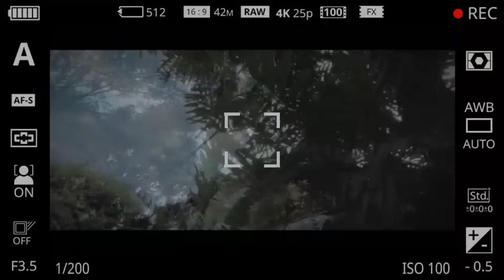Hayyul Hadi"Adem Baget Shalawat-Nya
حيوا الهادی بأجمل ذکری
Hayyûl hâdî bi ajmal dzikrô

صلوا معانا ياحضار
Shollû ma’ânâ yâ hudldlôr

فهو عمادی يوم المعاد
Fahuwa ‘imâdî yawmal ma’âdi

نبينا طه المختار
Nabiyyunâ Thôhal mukhtâr
صلوا معنا
Shollû ma’ânâ

هذا الذی سری ليلا
Hâdzâl-ladzî sarô laylân

ثم دنا فتدلی
Tsumma danâ fatadallâ

وهو بالأفق الأعلی
Wa huwa bil ufuqil a’lâ

حباه الواحد الستار
Habâhul wâhidus-sattâr

نبينا طه المختار
Nabiyyunâ Thôhal mukhtâr

صلوا معنا
Shollû ma’ânâ

علی العرش رقی الجميل
‘Alâl ‘arsyi roqôl jamîl

وگلمه المولی الجليل
Wa kallamahul mawlâl jalîl

وقال ابشر ياخليل
Wa qôla absyir yâ kholîl

شفاعتك لمن تختار
Syafâ’atuk liman takhtâr

نبينا طه المختار
Nabiyyunâ Thôhal mukhtâr

صلوا معنا
Shollû ma’ânâ

صلی مولانا عليه
Shollâ mawlânâ ‘alayh

والآل والصحب لديه
Wal ãli washshohbi ladaih

من جاهدوا بين يديه
Man jâhadû baina yadaih

ونوروا لنا الأفگار
Wa nawwarû lanâl afkâr

نبينا طه المختار
Nabiyyunâ Thôhal mukhtâr

صلوا معنا
Shollû ma’ânâ

Semua konten, Iagu & musik yang ditayangkan hanya merupakan contoh. Bila anda menyukai, silahkan beli CD, DVD dan Kaset Original. Terimakasih.